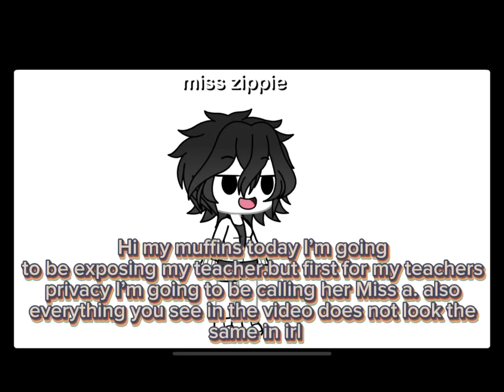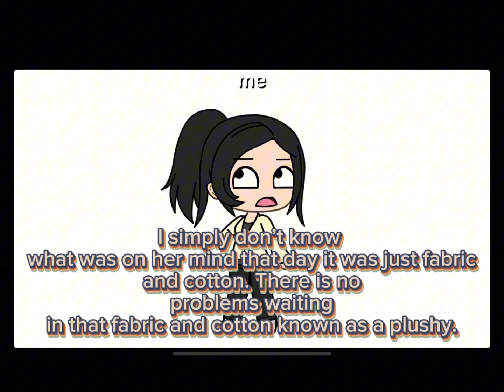Exposing my teacher part 1 [if you muffins want to part 2 ￼leave it down in the comments]